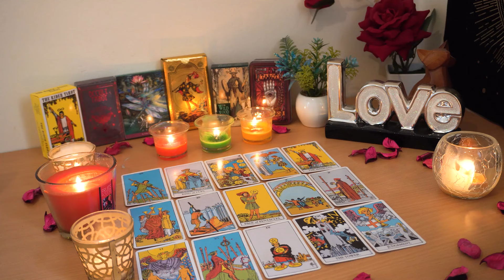PISCES💘 Most Intense Connection I've Ever Seen Soul Ties They Will Fight For You Pisces Love Reading